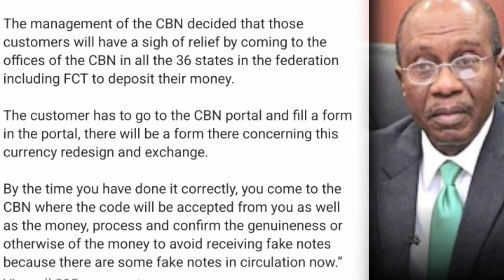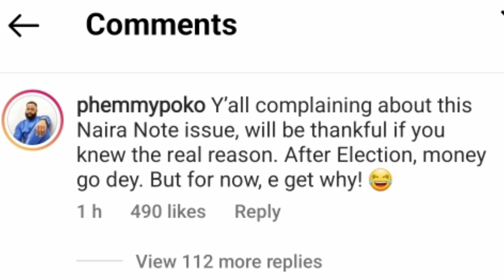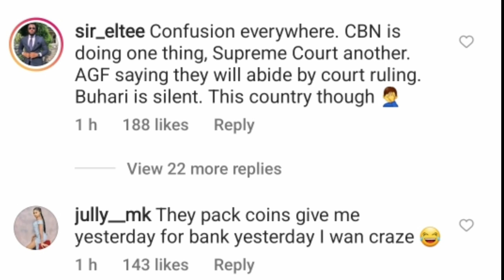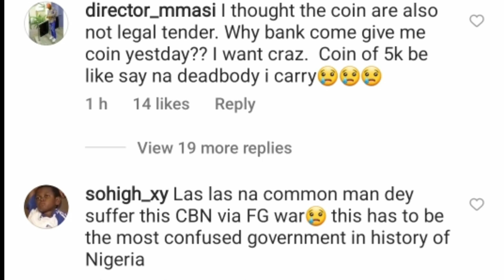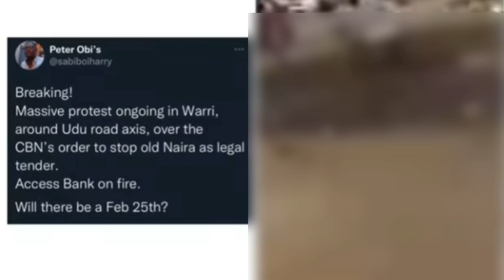Maśs!ve Pr0t€$t Brèaks 0ut In Different Cities Over CBN’s 0rder To Stop Old Naira As Legal Tender.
Nigeria Today.